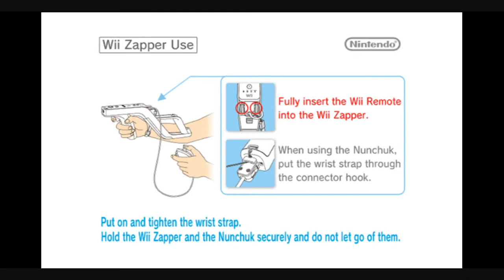RE The Umbrella Chronicles [The 4th Survivor] Easy Dolphin Emulator Livestream #1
Gameplay livestream of CapCom's Rail-Shooter game, Umbrella Chronicles on Dolphin Emulator. I played The 4th Survivor on Easy difficulty as a single-player!